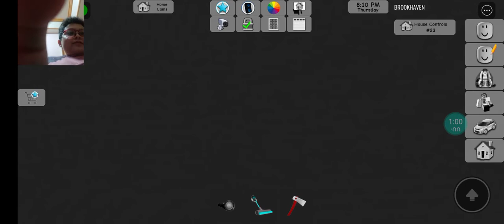first time playing Brookhaven with pjared27 1 hour video